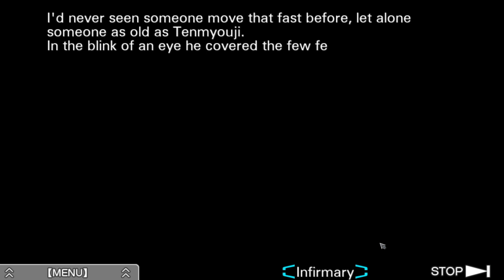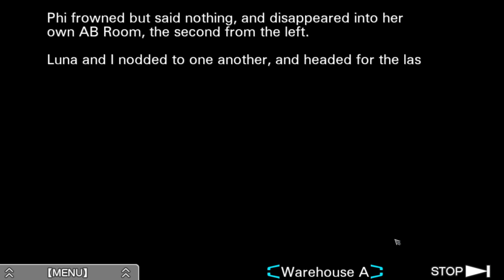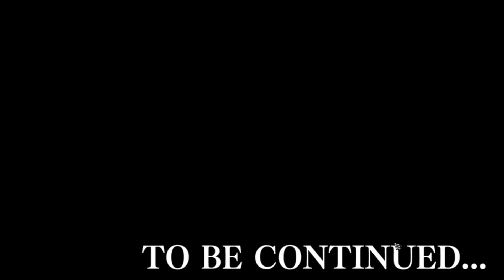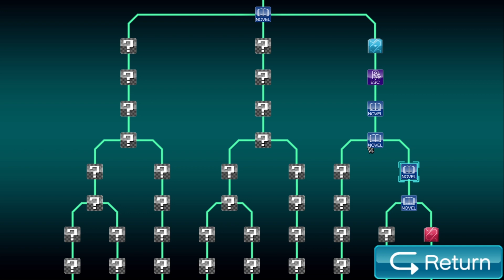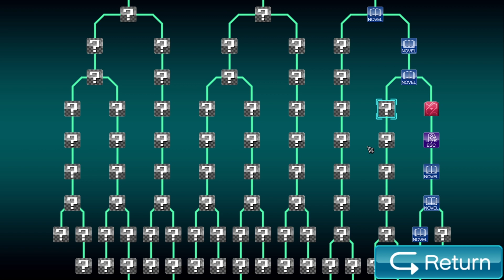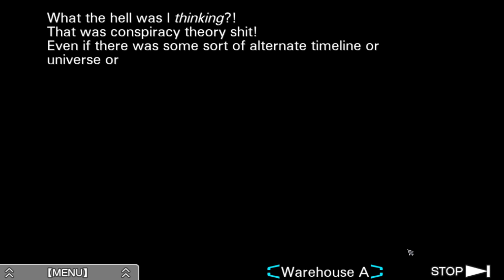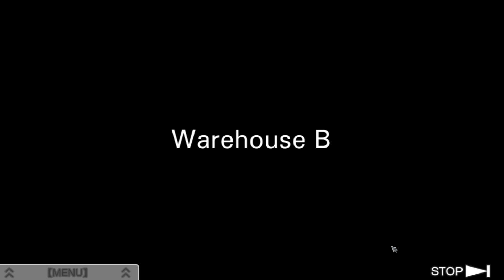Let's play Zero Escape Virtue's Last Reward #8 - This really is a game of betrayal 😔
I have played the first game and I am annoying about it. Sorry.
Upload schedule: new parts on Monday, Wednesday and Friday

I am cringe, but free.